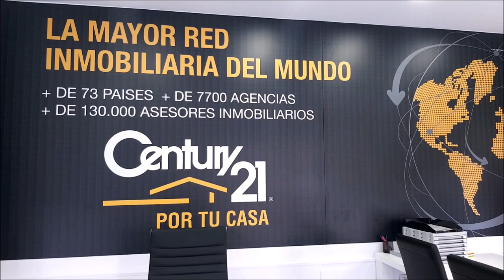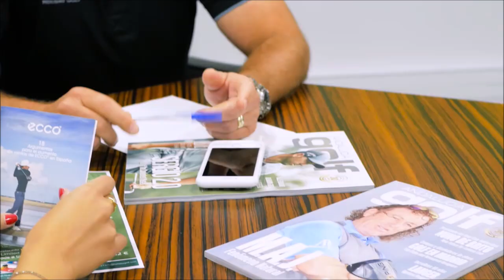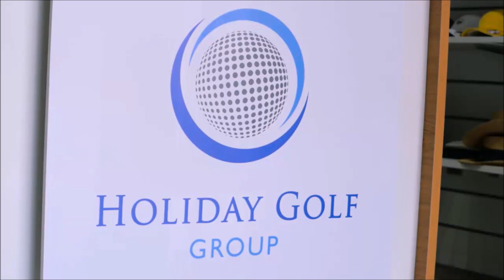217 SPORTS AND GOLF MONICA DIAZ DIRECTORA DE GLOBAL HEMISPHERE Y JOSE MIGUEL FERNANDEZ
217 SPORTS AND GOLF CON MONICA DIAZ, DIRECTORA DE GLOBAL HEMISPHERE Y JOSE MIGUEL FERNADEZ GOLF PROFESIONAL EN POZOBLANCO junto a Mariano Puerta Director de COaching Golf Radio y TV . Un programa de @CoachPuerta

730.000 personas, al mes, interesadas en el golf, el turismo, la gastronomía, deportes….
3 programas semanales, más de 600 en 3 años.